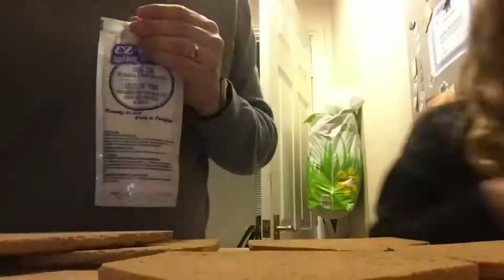Gingerbread house. A master Christmas creation